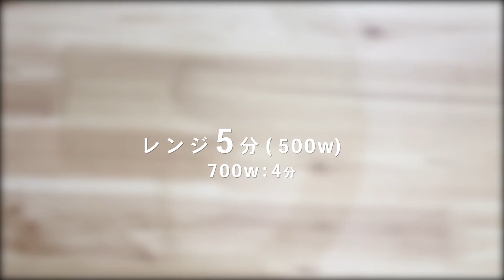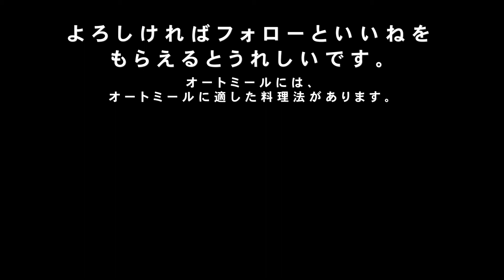【エリンギオートミール】オートミールに一番合うのってエリンギじゃない？って思うぐらい合います。ダイエットにもピッタリヘルシー丼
米化しない
オートミールのおいしい食べ方

オートミールってそのまま食べるとおいしくないですよね。だからグラノーラにしたり、米化したりなど色々な食べ方がありますが、ちゃんと料理すればおいしいんです！
しかも、他の主食に比べて断然調理時間が早い！低GI、ダイエット、時短と良いことずくめ。

オートミールをオートミールとしておいしく食べるためのレシピです。作り方は材料を切って、レンジでチンするだけ。チンするだけだからお弁当にもいいですよ。

それではlet's cooking

オートミールエリンギ丼

【食材】
オートミール30g
コンソメ5g

エリンギ50g
玉ねぎ50g

【水分】
水100g

【工程】
1.食材とオートミールを耐熱容器に入れる
2.水分を入れてレンジで4～5分
3.完成
様々なダンスフィットネス、エクササイズのプロインストラクターとして、エクササイズのレッスンはもちろん、高齢者レクリエーションや親子エクササイズ、アプリのコンテンツ作成など幅広く受けています。
それ以外にもヨガ、ピラティス、ストレッチなど健康な体づくりのスペシャリストとして、数々の舞台やミュージカル、TVバックダンサーなどで出演、指導や振付も行っています。幼少期からこれまで様々なコンクールなどで賞を獲得している。

◎資格・経歴
・2019年フィットネススター日本大会優勝
・全米ストレングス＆コンディショニング NSCA-CPT
・AFAA プライマリーPC